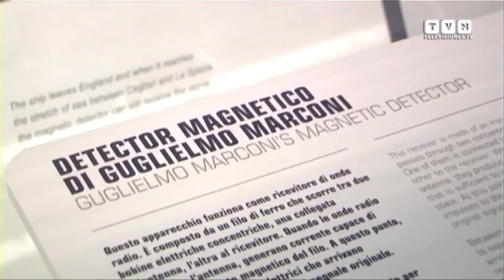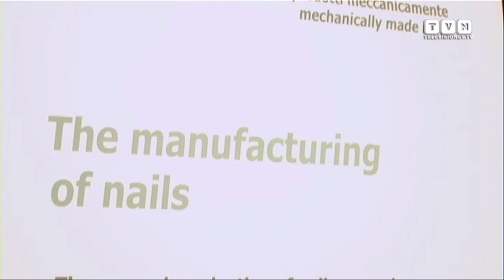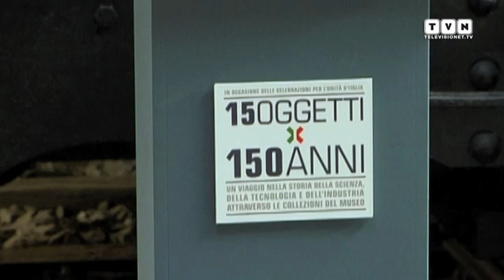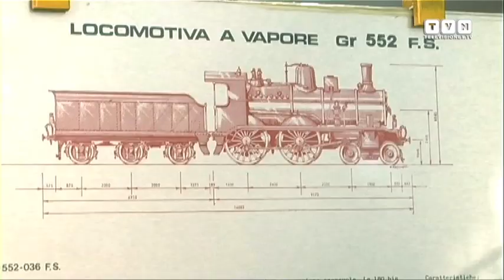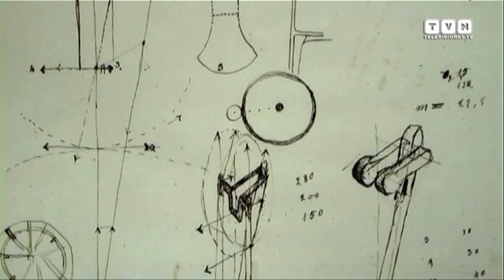15 Oggetti x 150 Anni - Viaggio nella storia della Scienza e della Tecnologia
In occasione delle celebrazioni per i 150 anni dell'Unità d'Italia, il Museo Nazionale della Scienza e della Tecnologia Leonardo da Vinci di Milano propone uno speciale itinerario attraverso alcune delle invenzioni tecnologiche, le ricerche, le scoperte, e le realtà industriali e d'impresa che negli ultimi 150 anni hanno contribuito a cambiare il modo di vivere e di conoscere il mondo. Ci guidano in questo viaggio e alla scoperta dei 15 oggetti scelti, Luciana Tasselli, curatrice del dipartimento di energia, e Marco Iezzi, curatore del dipartimento di trasporti.